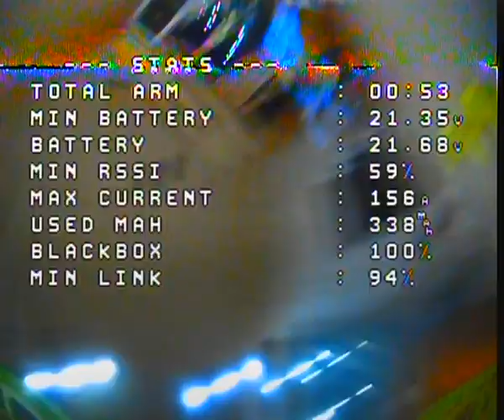Freestyle at home small caps and crash broke the road analog freestyle 5